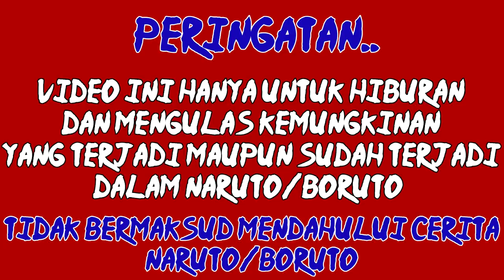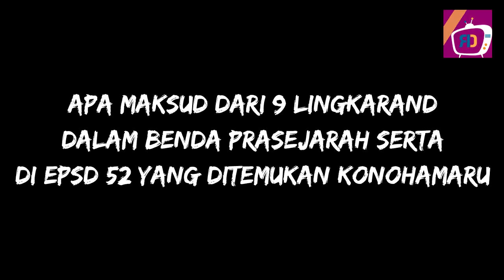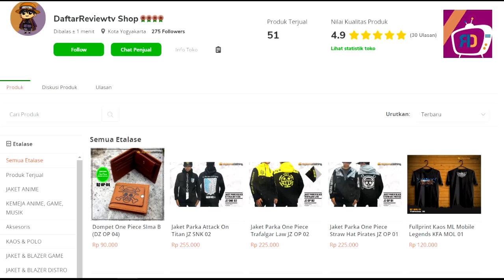BENDA RAHASIA KAGUYA MUNCUL! APA ZETSU MENGAWASI URASHIKI ?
sepertinya beda ini bukan milik urashiki otsutsuki, seperti yang kita tau, dikatakan benda prasejarah ini memiliki Segel didalamnya, dan saat ini para shinobi konoha sedang membuka Segel yang tidak biasa tersebut, Menurut kami ini ada hubunganya dengan Kaguya

karena perlu kita tau lambang serupa pernah muncul di boruto pada saat kedatangan para zetsu putih, bahkan konohamaru terkejut mengenai kembalinya pasukan kaguya tersebut

thanks to Tv Tokyo and samehadaku for video

Toko Online/Market place kita ( jaket,Kaos,dll ): Daftarreviewtv Shop

Channel Daftar review khusus membahas informasi seputar naruto, boruto dan One Piece serta beberapa Tambahan lainya